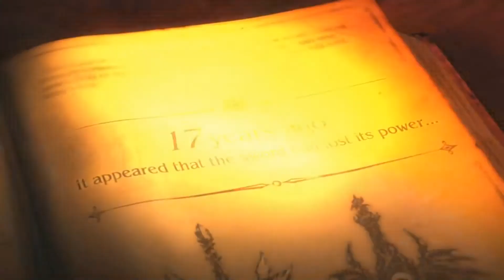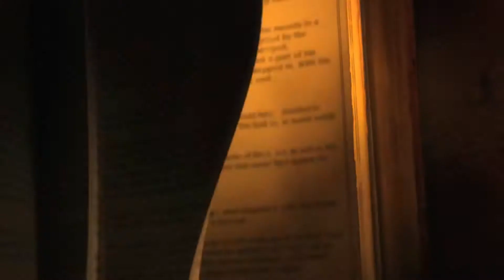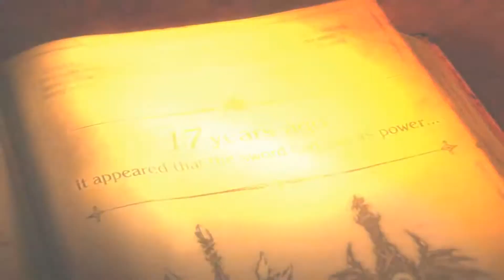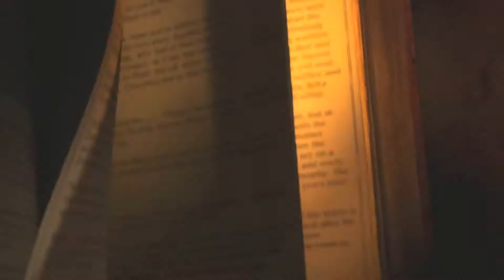SOULCALIBUR 6 IS IT REAL ? REBOOT OR NEW ENTRY? WHO IS THE GUEST CHARACTER?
WELCOME BRAWLERS TO CHANNELS WERE WE COVER FIGHTING GAMES AND JRPGS SUCH AS INJUSTICE 2, STREET FIGHTER, TEKKEN 7, MARVEL VS CAPCOM ,KINGDOM HEARTS, FINAL FANTASY, PERSONA, SHIN MEGAMI TENSAI AND MORE.
FOLLOW ME ON HERE FOR UPDATES ON VIDEO AND IF YOU WANNA CHAT ON VIDEO GAMES